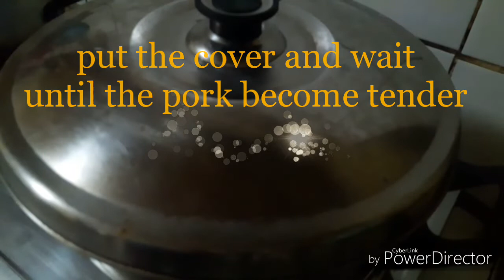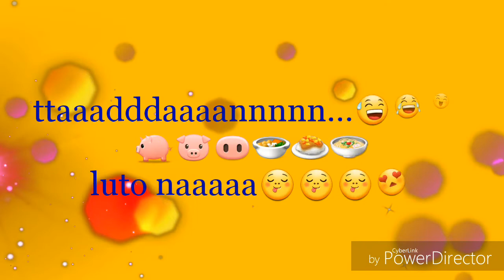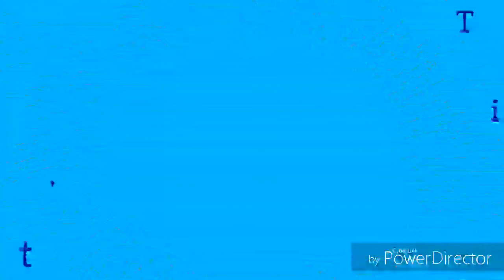Pork Dinuguan Pinoy Style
Another dish na pop na pop sa buong family sa halagang P100 - P120 may ulam na ang buong pamilya(5-6persons)
Kailangan lang ng karne ng baboy, dugo ng baboy(hinihingi lng), bawang sibuyas asin/magic sarap, siling haba, tubig at suka. Enjoy watching😊